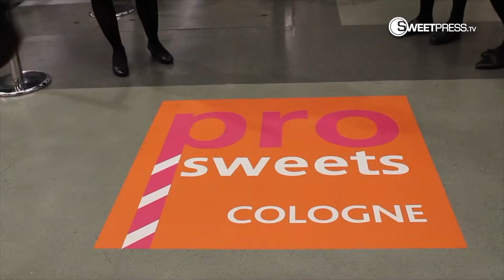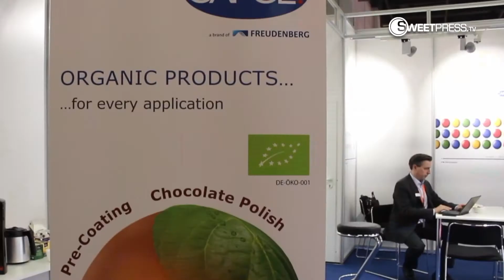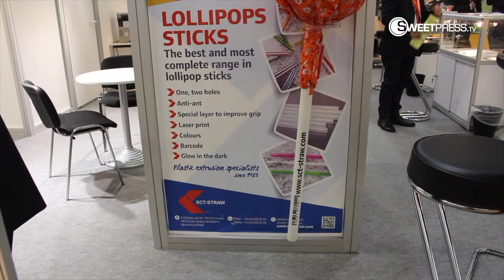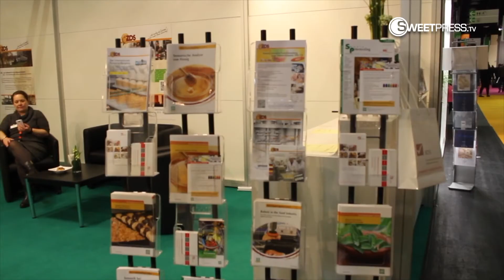ProSweets 2017, partner tecnológico de ISM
Colonia se ha convertido en el centro neurálgico de la industria de los ingredientes y la maquinaria desde el 29 de enero al 1 de febrero. La feria ProSweets 2017 abrIó sus puertas a las más de 200 empresas expositoras que han ocupado una superficie total de 12.000 metros cuadrados en los que se ha expuesto una oferta diversificada en los diferentes segmentos proveedores de la industria del dulce y los snacks.